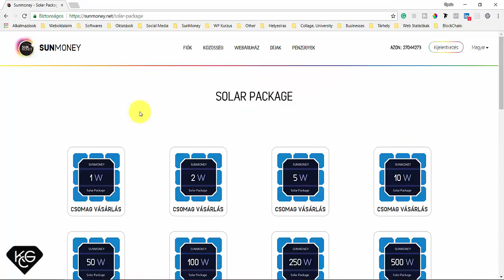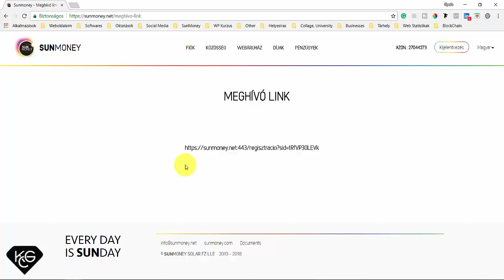Webiroda használata oktató videók / Hol találod a meghívó linket a SAS ban